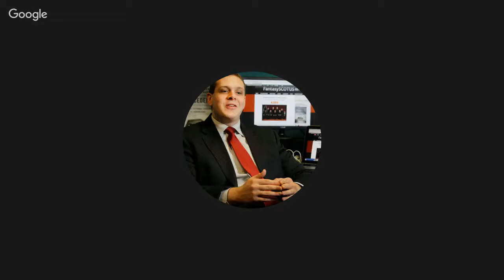Duke Law Federalist Society - U.S. v. Texas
Josh Blackman and Stuart Benjamin